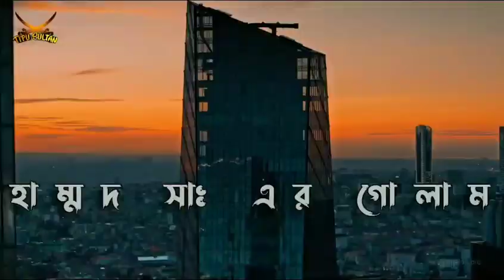আমি ফাসিকে ভয় পাইনা টিকটক ভিডিও SHORT tiktok video viral video whats up status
ভিডিওটি ভালো লাগলে অবশ্যই ফেসবুক, ইমু, হোয়াটসঅ্যাপ এবং মেসেঞ্জারে শেয়ার করবেন ।

Voice : Zubair Ali Tabish

Script : Collected

Edit : Habibullah

Habibullah_Belaly_হাবিবুল্লাহ, HABIBULLAH
হাবিবুল্লাহ Habibullah হাবিবুল্লাহ

        💗💗💗  🔘Follow Us🔘💗💗💗